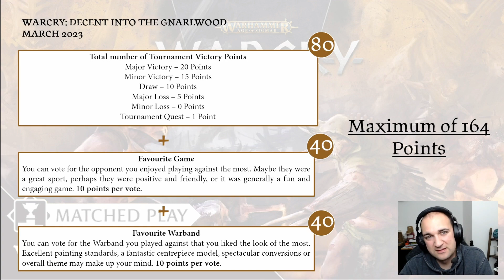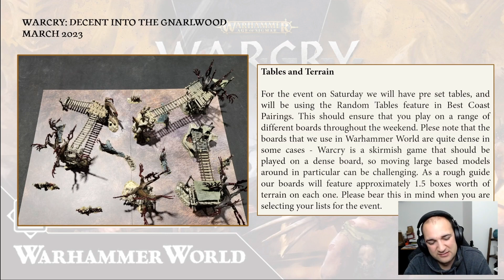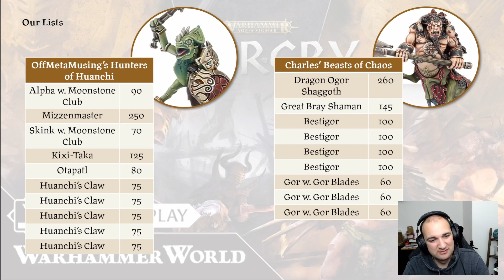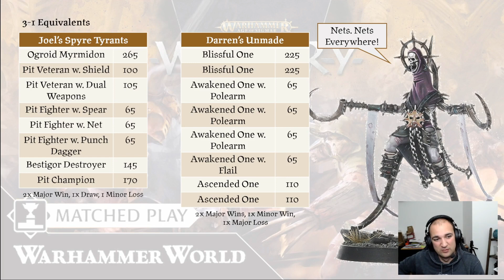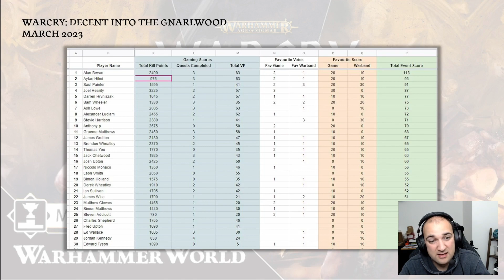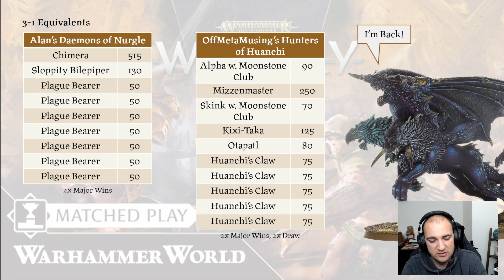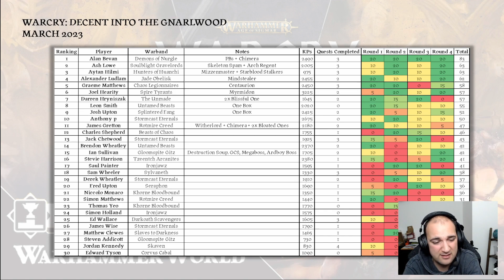Second Place! 30 Player WHW March '23 Warcry Tournament Report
We went up to Warhammer World for their second big Warcry event of the season, this time with 30 players. Join us as we go through the event, the games, the lists, and much more in the heart of ghur!

✅ USE MY LINK FOR ELEMENT GAMES! NO COST TO YOU, A DROP OF SUPPORT TO ME

00:00:00 Intro
00:00:24 Scoring
00:03:06 Terrain
00:05:42 Missions
00:08:20 Our Lists
00:17:25 Standings based on Tournament Points Only
00:20:07 3-1 Equivalents
00:25:27 Final Standings and Notable Mentions
00:30:12 Final Event and List Thoughts